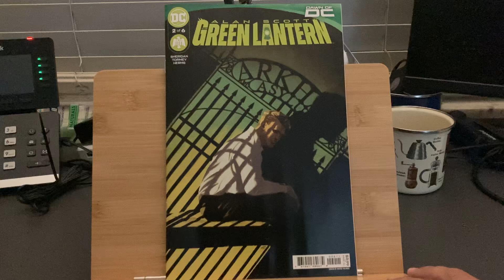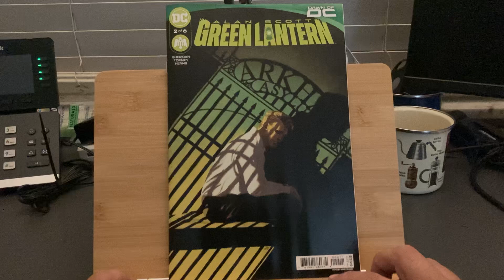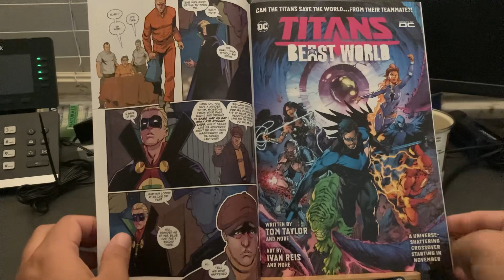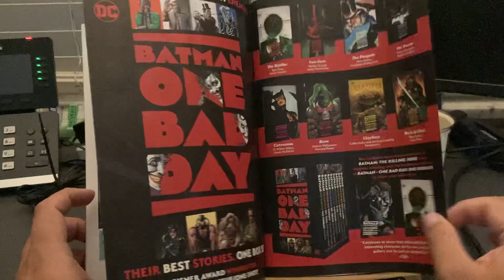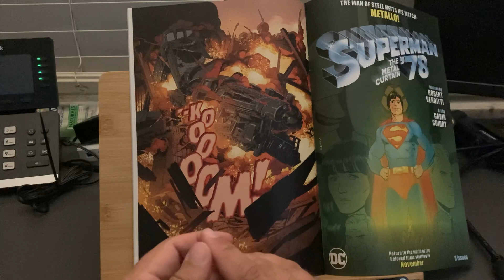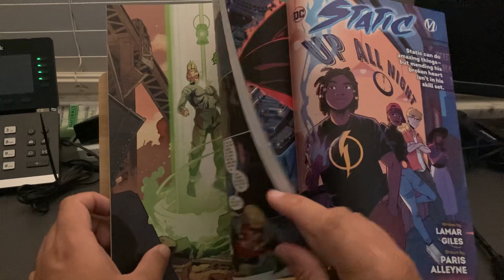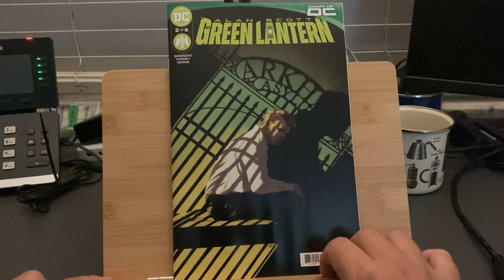Retcons Done Right! Alan Scott: The Green Lantern #2 Review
Alan’s dark times at Arkham Asylum are fully revealed!